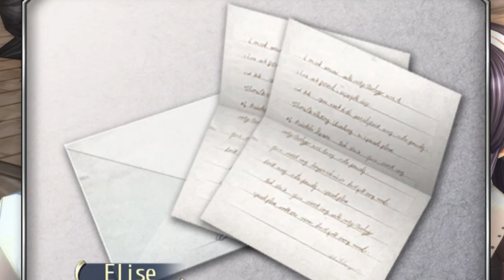The SCHWARZER'S Sibling Episode - TRAILS OF COLD STEEL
Don't know how far I am into the game, but Rean transforming into whatever that was was cool af and his backstory/his family's backstory is very intriguing as well.